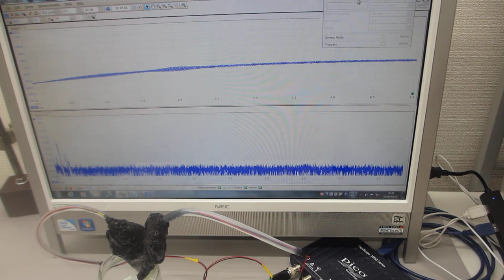超音波テスター：オシロスコープ100MHzタイプを利用した、超音波プローブの発振制御実験（超音波システム研究所）